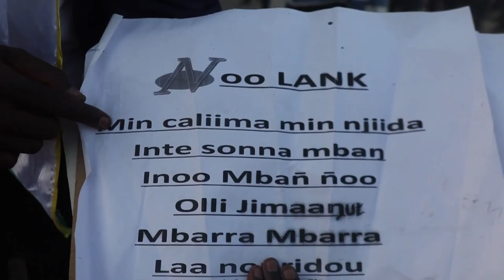MARCHE POUR LA LIBERATION DE GUY MARIUS : Une foule monstre au rendez vous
Une très forte mobilisation des femmes pour la libération de Guy Marius Sagna...